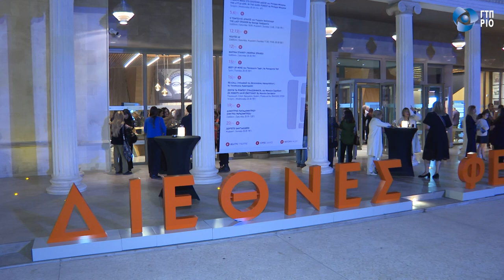Εγκαίνια φωτογραφικής έκθεσης ΓΤΠ ELLE – Η Γυναίκα στην Αρχαιότητα